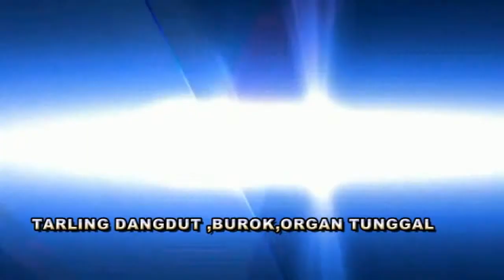Jodoh tukar voc. Yuli sonia ///ABS Group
organ tarling dangdut ABS group